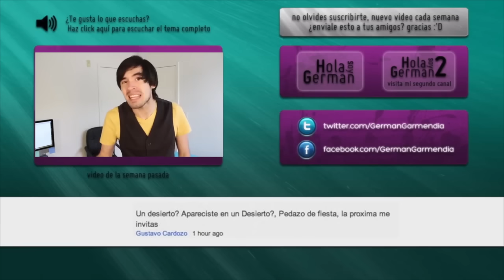Indirectas | Hola Soy German